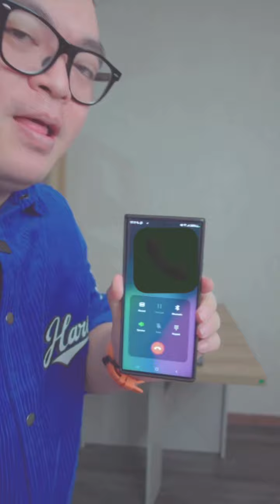Awas!!!hati hati data kalian bisa jebol my video#Viral#Edukasi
Hati-hati! Data-data pribadi kita dapat menjadi sasaran empuk bagi para hacker yang bermaksud jahat. Saat ini, dunia digital semakin rentan terhadap serangan cyber yang dapat mengancam privasi dan keamanan data-data pribadi kita. Oleh karena itu, penting bagi kita untuk senantiasa waspada dan mengambil langkah-langkah perlindungan yang diperlukan.

Hal pertama yang harus diingat adalah pentingnya untuk tidak membagikan informasi pribadi secara sembarangan di dunia maya.

Selain itu, pastikan untuk menggunakan kata sandi yang kuat dan unik untuk akun-akun online kita. Jangan gunakan kata sandi yang mudah ditebak seperti tanggal lahir atau nama hewan peliharaan, karena hal tersebut dapat dengan mudah dipecahkan oleh para hacker.

Selalu perbarui perangkat lunak dan sistem keamanan di perangkat digital kita. Update sistem operasi, program antivirus, dan aplikasi secara berkala sehingga kita memiliki lapisan perlindungan yang lebih kuat terhadap serangan cyber.

Jangan mudah percaya pada tautan atau email yang mencurigakan. Jika menerima email yang meminta informasi pribadi atau berisi tautan yang mencurigakan, pastikan untuk tidak mengklik tautan tersebut dan jangan membagikan informasi pribadi melalui email tersebut.

Terakhir, lakukan back up secara rutin terhadap data-data penting kita. Jika terjadi serangan hacker atau kehilangan data, memiliki salinan cadangan data akan membantu kita mengembalikan informasi yang hilang.

Dengan langkah-langkah perlindungan dan kesadaran yang tinggi terhadap keamanan data, kita dapat melindungi diri kita dari ancaman hacker dan lebih aman dalam beraktivitas di dunia maya. Ingatlah, kehati-hatian merupakan kunci utama dalam menjaga privasi dan keamanan data pribadi kita. Terima kasih sudah mendengarkan, semoga informasi ini bermanfaat!